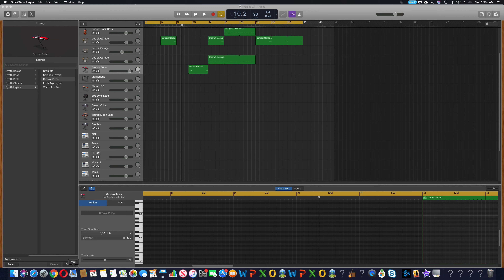NBA IS FIXED: RAPTORS WILL LOSE TO THE BUCKS 4-2